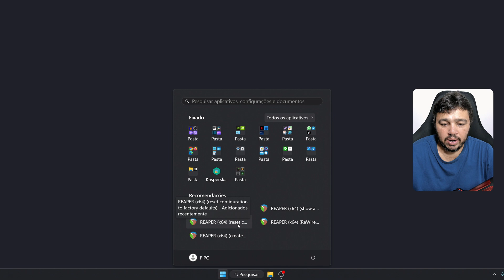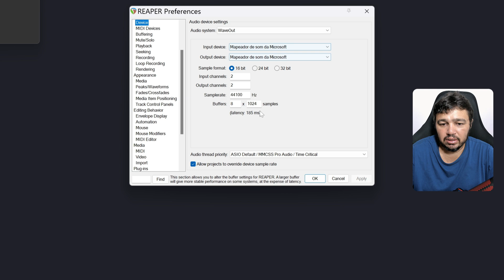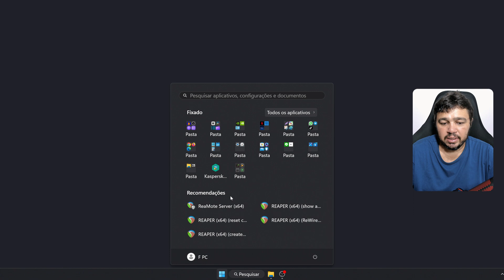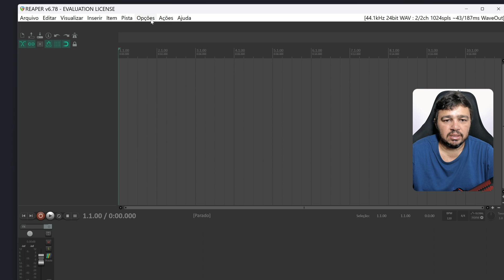RESET DO REAPER: COMO RESTAURAR AS CONFIGURAÇÕES PADRÕES DO REAPER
Como restaurar as configurações padrões do REAPER em 3 passos simples

Olá, pessoal! Sejam bem-vindos a mais um vídeo do canal. Hoje eu vou ensinar como você pode restaurar as configurações padrões do REAPER, um dos melhores softwares de gravação e edição de áudio do mercado. Muitas vezes, nós alteramos algumas configurações do programa e depois nos arrependemos ou esquecemos como voltar ao normal. Mas não se preocupe, porque eu vou mostrar como você pode fazer isso em apenas 3 passos simples e rápidos.

Receba as notificações de vídeos novos, faça isso:
1- Se você não estiver inscrito, clique no botão "Inscrever-se".
2- Clique no ícone de sino.
3- Selecione Todas as notificações na caixa de diálogo exibida.
4- Clique em Salvar.